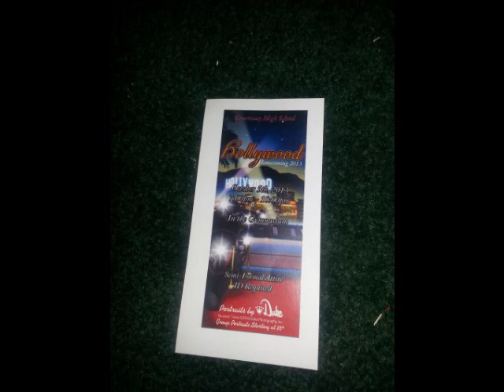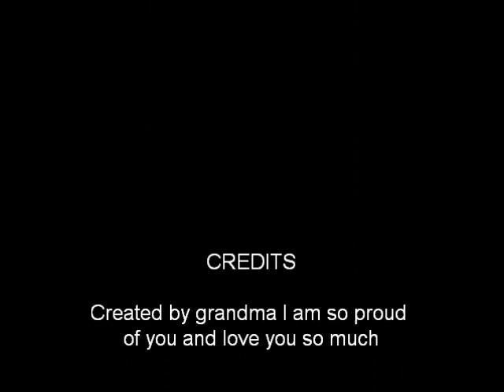tala singing get it right